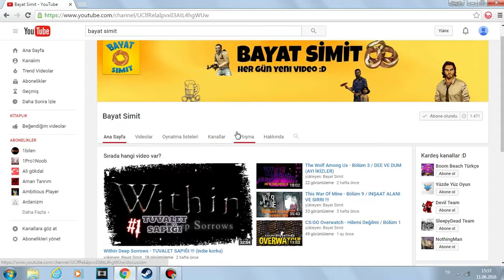CS:GO SSG 08 NASIL KULLANILIR / ÖZEL YERLERİ /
Evet bu videoda ssg kullanırken sorun yaşayan arkadaşlar biçin biraz  bilgi verdim ve nasıl kullanılacağını göstermeye çalışıcam ssg ile sıkıntı yaşıyorsanız kesinlikle izlemenizi öneririm herkeze iyi seyirler like ve yorum atmayı unutmayınız :)